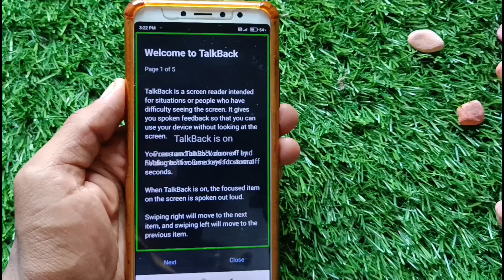talkback kaise off kare | talkback ko kaise band kare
This video is about how to turn off talkback in any android mobile